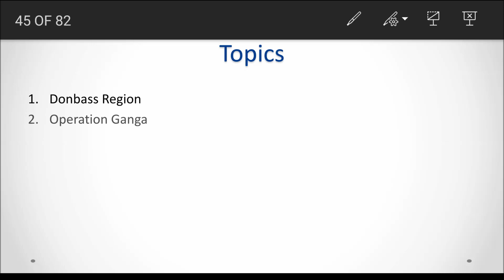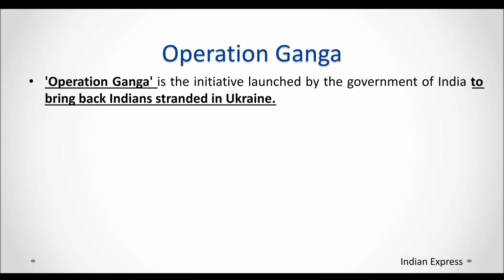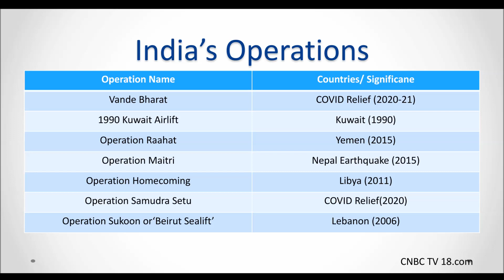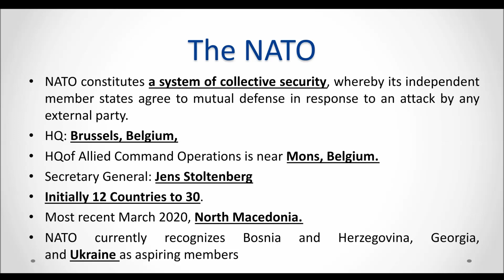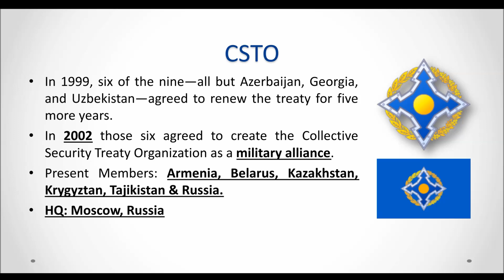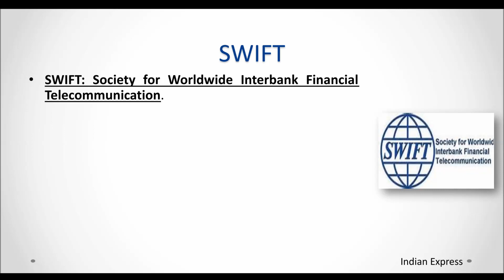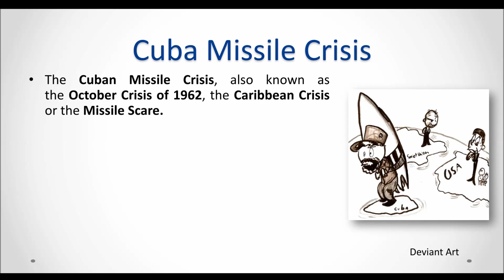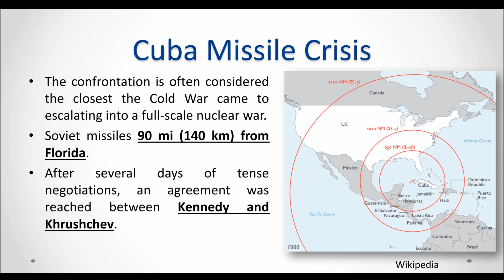Ukraine Russia War | 13 Cards for Prelims : Prelims Aces Series | Exam Republic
Hi Guys,
In this video, as part of Prelims Aces series, we will see about 13 important cards or topics  from Ukraine Russia War for Prelims.
This series focuses on specifically Prelims examinations like UPSC, UPPCS, HCS, RPSC, MPPCS etc. This series will help you in prelims factual based CurrentAffairs2022 very very important topics only through short videos.
Through this series our attempt is to not only present the current events & news from across the globe, but also form a basic understanding and overview of the related aspects and concepts which is generally asked in competitive examinations in a very concise and lucid manner. Happy Learning!

Follow us on:

2. Twitter : @NationExam